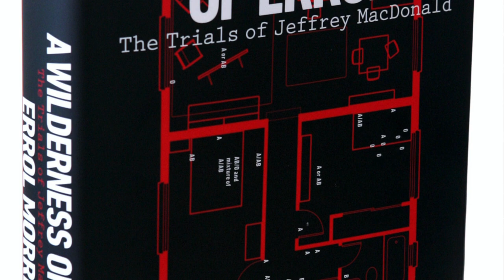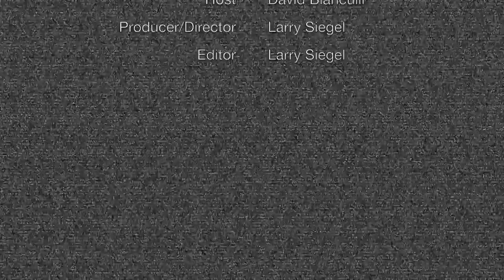The Best TV Tomorrow: 9.25.20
Best TV Tomorrow for Friday, Sept. 25: “Remember the Fatal Vision case, and book, and miniseries? Errol Morris has his own book, and take — and now, a documentary miniseries, looking at the old evidence from a new angle.” -DB
Watch David Bianculli, founder of TV Worth Watching, offer his quick take on what's best to watch on TV tomorrow (9.25.20). Now you can subscribe to our free, daily email with a link to each day's video
For more about the composer of our theme song, Michael O'Konis, visit his SoundCloud